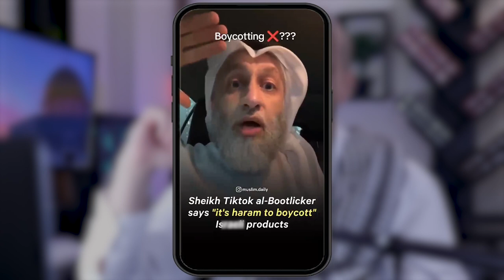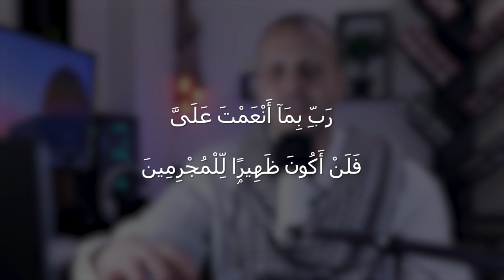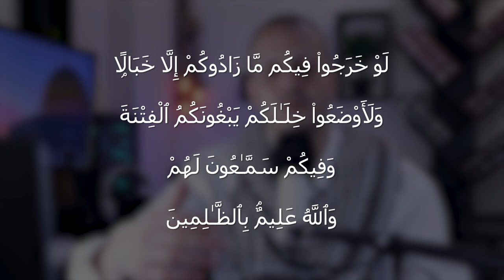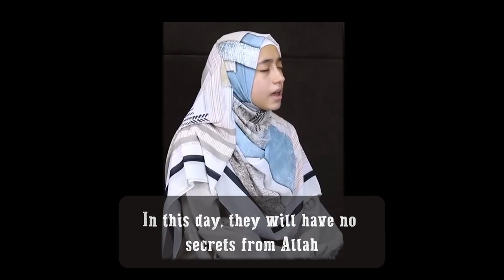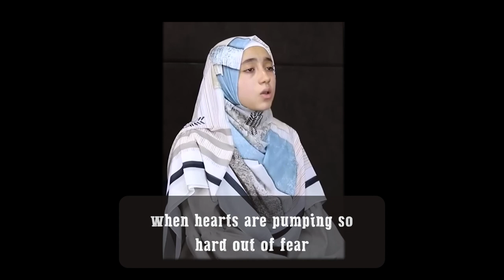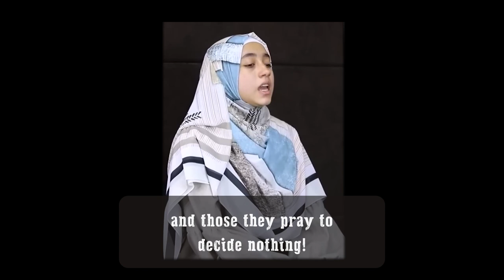Supporters of the Oppressors | Deen Academy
New Fatwa: Boycott is Haram